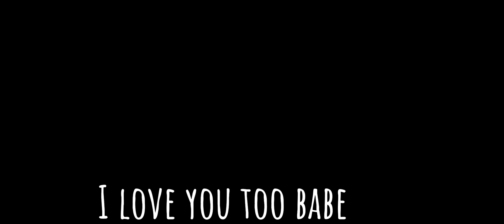IMVU SERIES | Caught My Wife Cheating 💍|S4 E4